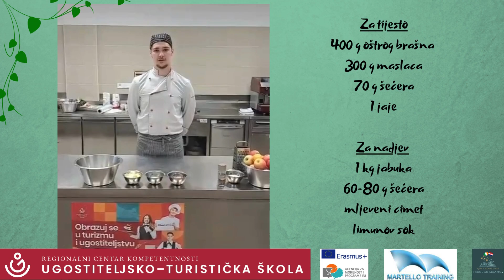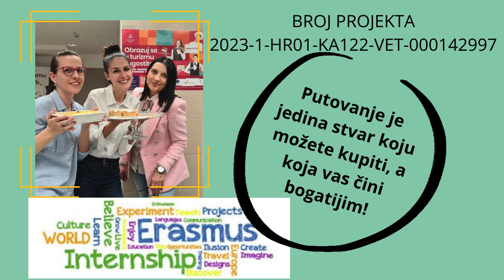EDUKATIVNI MATERIJAL PITA OD JABUKA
Kroz Erasmus+ projekt  “Erasmusom do novih spoznaja”, broj projekta 2023-HR01-KA122-VET-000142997, OID: E10101067 izrađen je edukativni materijal - recept za izradu pite od jabuka.